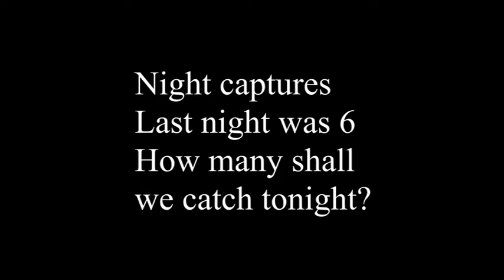Harry the house mouse - Day 4 captures by Patrick Montgomery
Day four of the mouse eviction.
I had originally thought there were two mice having seen only two mice together on the first night of filming. After day 5 I have "evicted" 18!